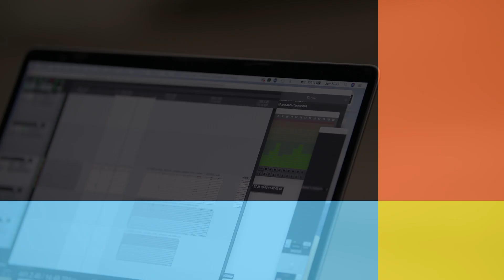Transposer #1 : comment reconfigurer le paysage par la création sonore ?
Dans ce premier épisode, suivons le projet de recherche artistique collaborative, Reconfiguring the Landscape, associant les compositrices Natasha Barrett, Nadine Schütz, et le compositeur Andrew Knight-Hill

Autour de 3 projets artistiques très différents, découvrez comment les artistes s’approprient les derniers outils de spatialisation sonore, avec le concours des équipes scientifiques et d’ingénierie sonore de l’Ircam, afin de créer de nouveaux espaces sonores.